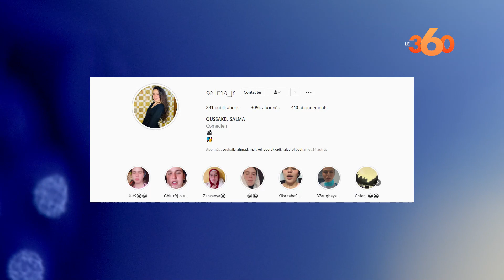Social Star S2 (ep10): سلمى أوساقل: أشبه الكوميدية مريم القدميري.. ونجوت من الموت بأعجوبة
كشفت الكوميدية الشابة سلمى أوساقل في هذه الحلقة من برنامج سوشل ستار، عن قصة دخولها لمجال الكوميديا والويب، وكيف تحولت من سكريتيرة إلى كوميدية، هذا بالإضافة إلى حديثها عن أفضل كوميدية في الويب، وعن قصة نجاتها من الموت.